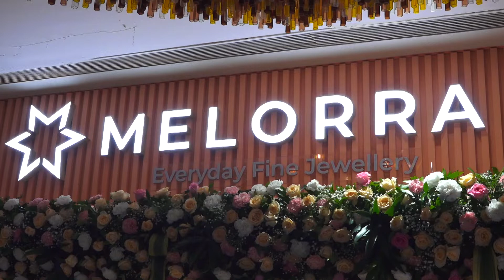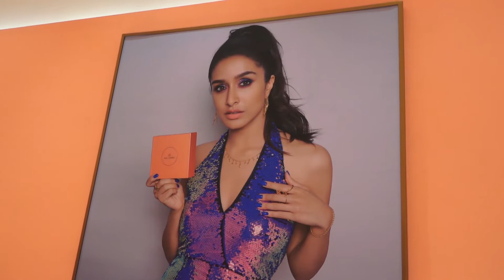Shraddha Kapoor At Opening Of Melorra Jewellery Center FULL VIDEO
Shraddha Kapoor At Opening Of Melorra Jewellery Center FULL VIDEO | Shraddha Kapoor  | Access Bollywood

Access Bollywood  :-